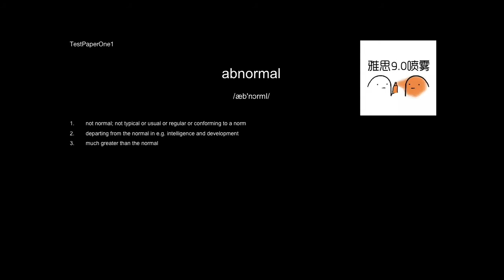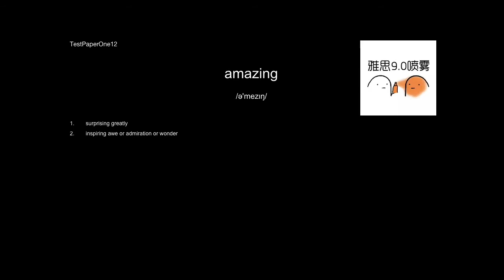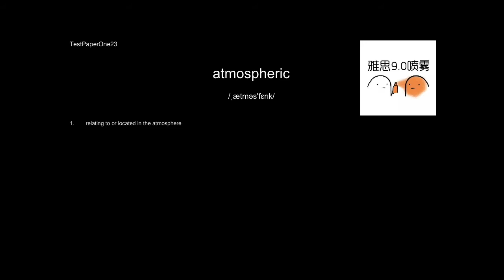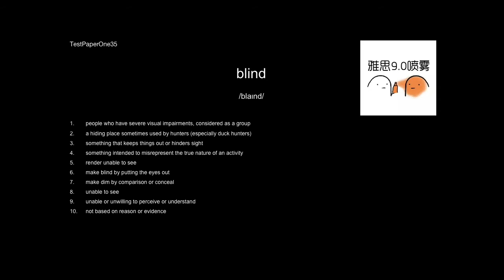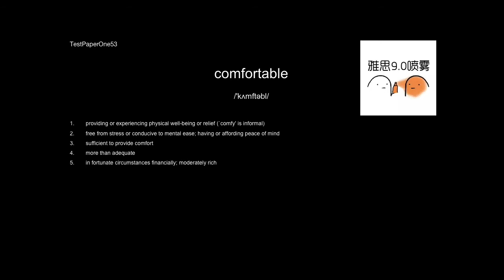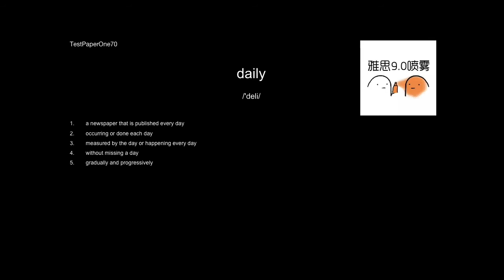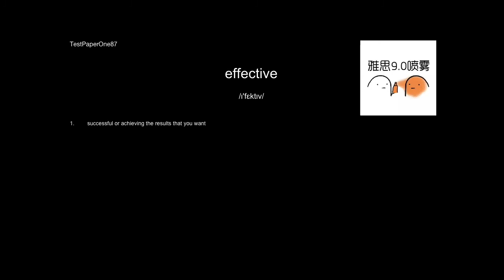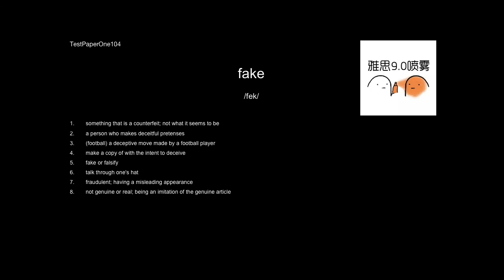【IELTS LISTEN】雅思听力练习Train your ears-adjective&adverb1